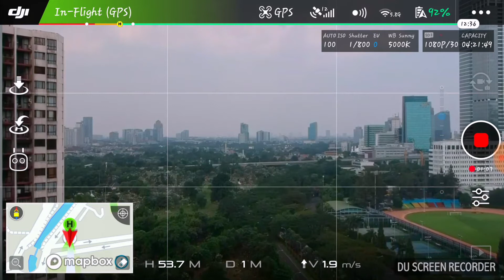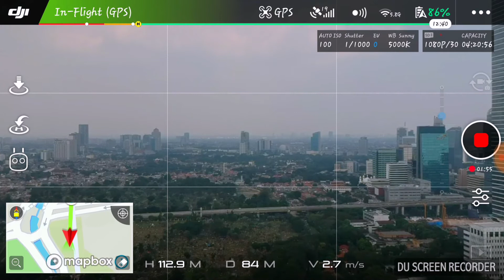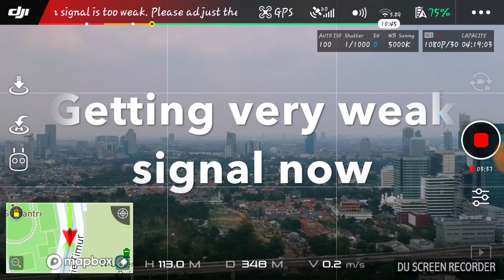DJI Spark City Range Test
HI Guys

Thought I would put the DJI Spark through its paces with a range test in a City environment or Urban environment. Before trying this, make sure that you are aware of the regulations where you live. Here where I live, I am fortunate that although there are regulations they are not too strictly imposed. Always fly safely and stay within line of sight.

I don't need a drone to fly very far, rather I want a fairly robust and inexpensive drone capable of taking good quality Images and video.

I wanted to do this test to see just how far the Spark would go before magnetic interference took over and I needed to return to home. I now know that the Spark is capable of meeting my needs in terms of range. I used no gimmicks or hacks just the wifi of the spark.

If you like the video please give it a big thumbs up and if you are thinking of buying a drone or you are a beginner in this hobby of ours, please hit subscribe as I will be uploading a lot of videos aimed which could be relevant to you.

Stay happy and keep flying!!